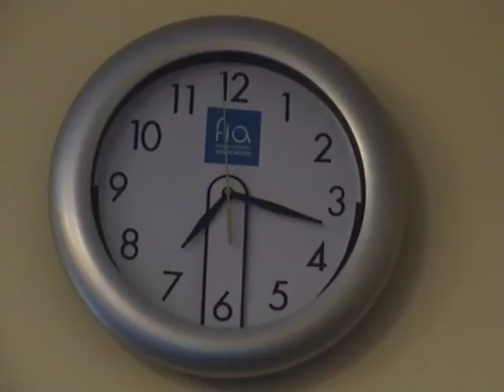irelands top success coach tick tock time of your life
tick tock time waits for no-one get more life in your time .your time has come, time of your life
time management,succeding,stop the clock. Turning back the clock ,rejuvination